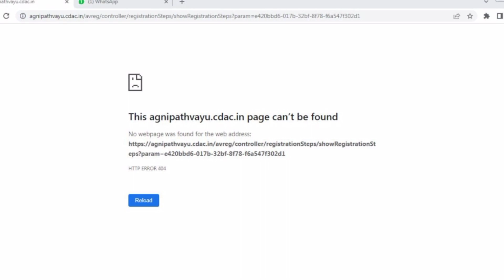Airforce Form Filling Error! 😓😞😫 अब क्या करे? How to solve?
In this video I have given you update regarding Airforce form Filling problem.
INDIAN AIR FORCE INVITES ONLINE APPLICATIONS FROM UNMARRIED MALE (INDIAN/NEPALESE) CANDIDATES FOR SELECTION TEST FOR AGNIVEERVAYU INTAKE 01/2022
UNDER AGNIPATH SCHEME
ONLINE REGISTRATION DATES: FROM 24 JUNE 2022 TO 05 JULY 2022
ONLINE EXAM DATES: 24 JULY 2022 ONWARDS